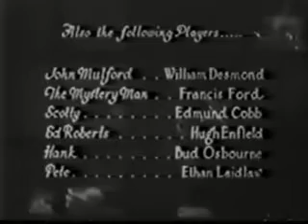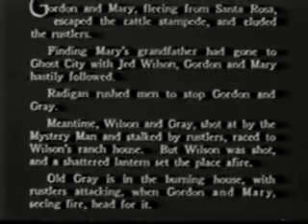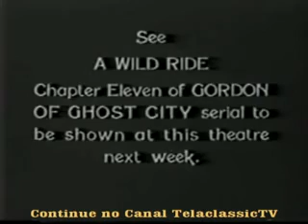Gordon of Ghost City serial 1933 chapter 10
Buck Gordon is hired by rancher John Mulford to hunt down a band of cattle thieves whose leader, unbeknownst to Muldorf, is Rance Radigan, his foreman. Buck meets Mary Gray, whose grandfather, Amos, has discovered a lode of gold under his old warehouse in Ghost City, and Mary wants to get it. However, a mysterious man, Jim Carmody, tries to stop the extraction of the vein. Faced with two unknown enemies, Buck calls on all of his resources, including the Silver Horse, to protect Mar